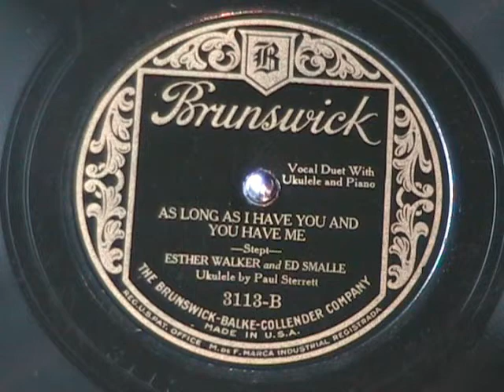AS LONG AS I HAVE YOU AND YOU HAVE ME by Esther Walker 1926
Just recorded a small collection of Esther Walker tunes.  She was an American musical comedy performer and recorded 32 songs for Victor and Brunswick record labels during the years 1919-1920 and 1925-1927.  The height of her recording success was probably in 1926 when she recorded the Brunswick sides "Ya Gotta Know How To Love" and "As Long As I Have You And You Have Me".